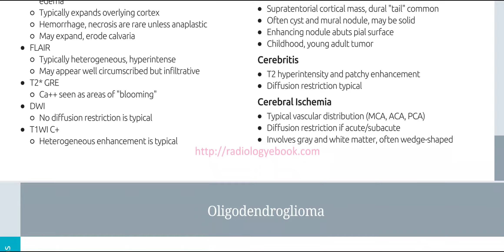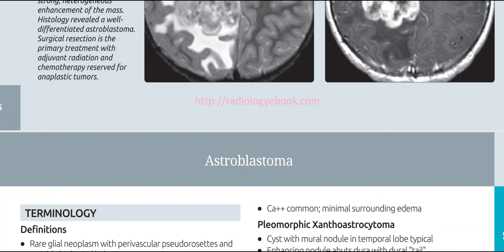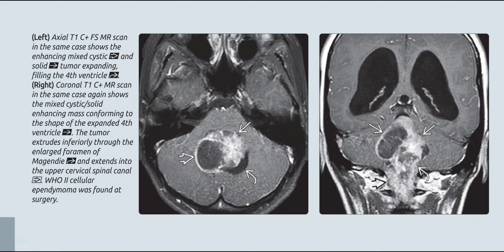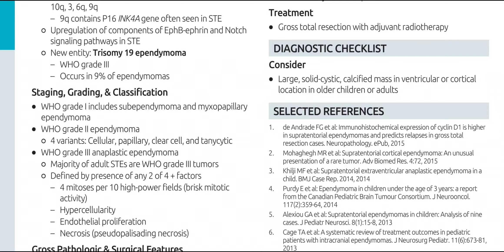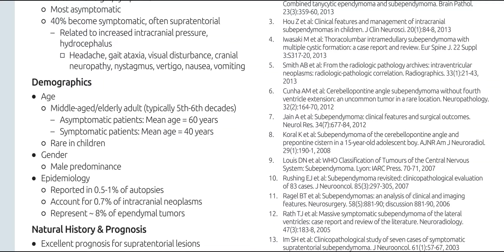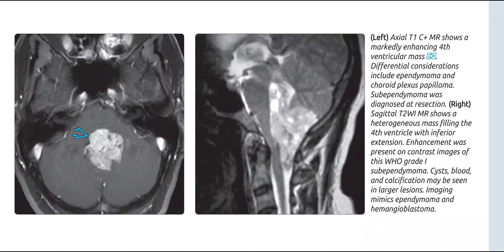Brain Diagnostic imaging series book images (2)